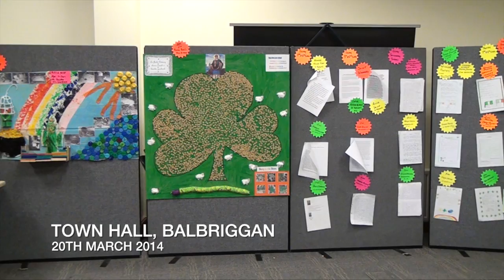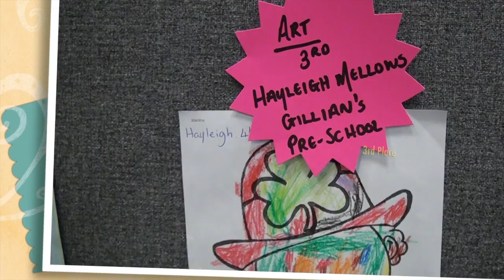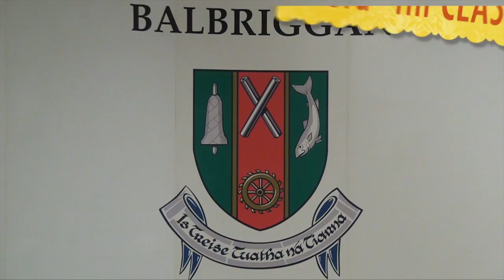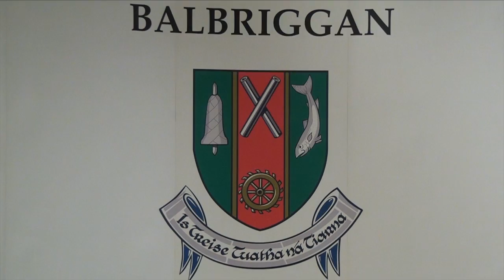Balbriggan Town Council St Patrick's Day Art, Essay and Poetry Competition Awards 2014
As part of the St. Patrick's Day Celebrations, Balbriggan Town Council hold an Art, Essay and Poetry Competition for local schools and playschools. An Cathaoirleach Councillor Peadar O'Kelly and the members of Balbriggan Town Council hosted an awards ceremony in the Town Hall on Thursday evening last, 20th March 2014 for the winning participants.Cathaoirleach Councillor Peadar O'Kelly welcomed the children to the Town Hall to collect their prizes and congratulated them on their success in the competition. "This is our fifth year to hold the awards ceremony in the Town Hall which gives the Town Council along with the parents and family members an opportunity to acknowledge the achievements of the young prize winners. I would like to make special mention of the wonderful achievement by the students of St. Teresa's N.S. who had a clean sweep in the Poetry and Essay categories and to give a special mention to Cian Quinlan from St. Peter & Pauls who was the Overall Individual Winner in the Poetry & Essay Category" stated Councillor O'Kelly. Congratualtions also to Helga's Preschool who were the Overall Winners in the Art Competition.
Filmed & Edited by Eric Campbell